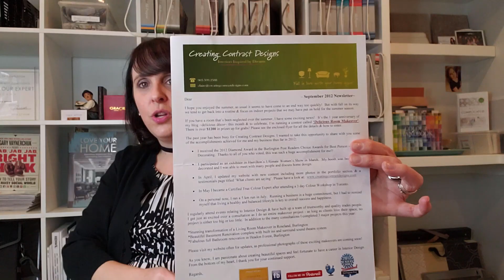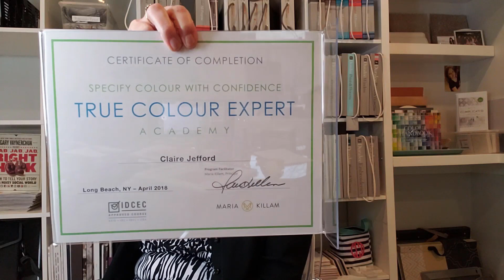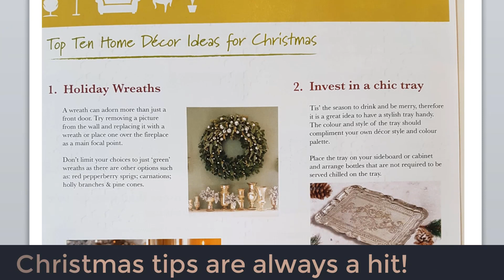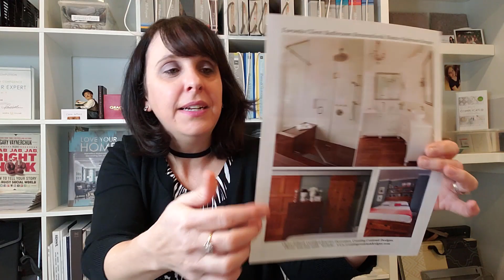Interior Design Marketing with Newsletters - This works!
Interior Design Marketing Strategies. This is a strategy that I used when I first started my business and it still gets me the best ROI today...and it's free!

See what consistent marketing tactic gets me the most clients in my Interior decorating business.

GET ORGANIZED & GAIN MORE CONFIDENCE!